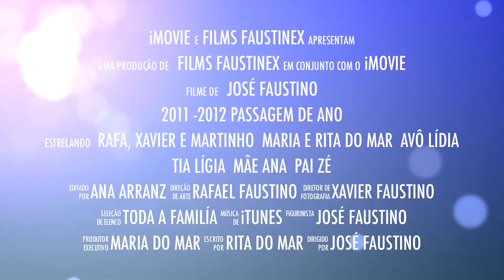PASSAGEM ANO 2011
Passagem do ano 2011 / 2012 na companhia da familia Faustino